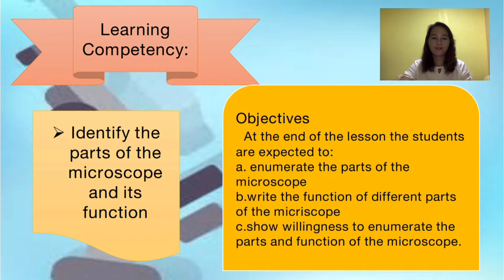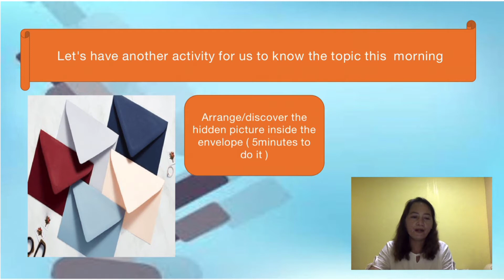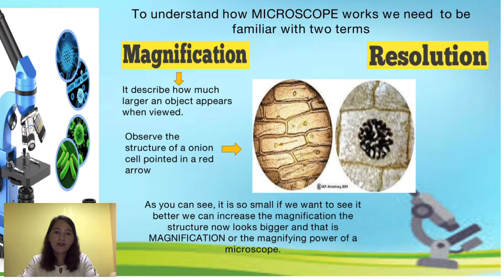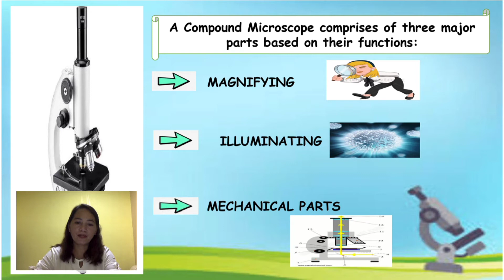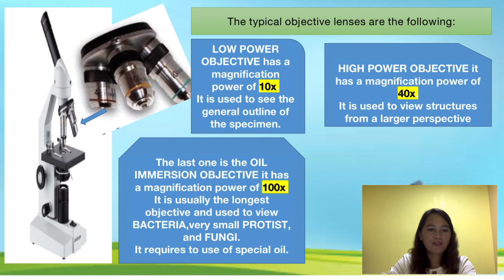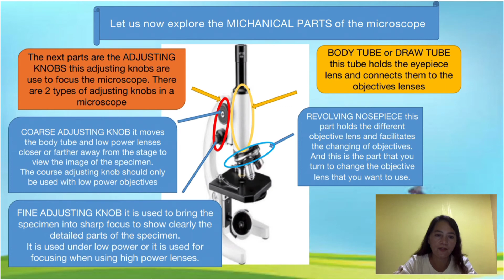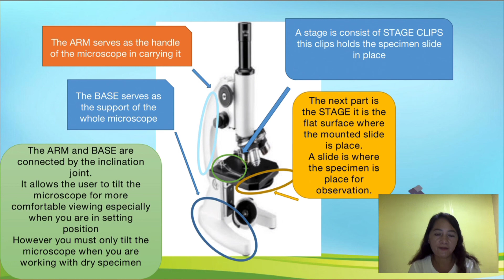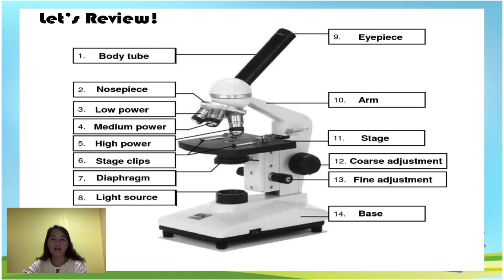Parts of the Microscope and its function | Classroom Observation Tool (COT)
Teacher: Mrs. Elcid S. Balbarino